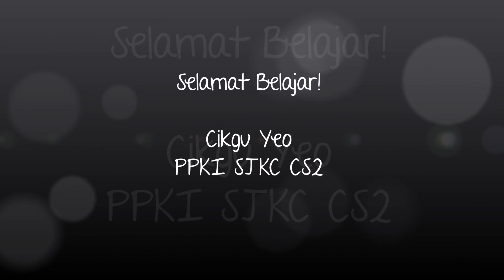PENDIDIKAN SENI VISUAL TAHUN 2 KSSR PENDIDIKAN KHAS (P) PPKI SJKC - KUCING SAYA (TEKNIK CAPAN JARI)